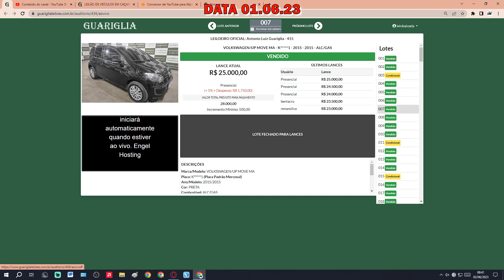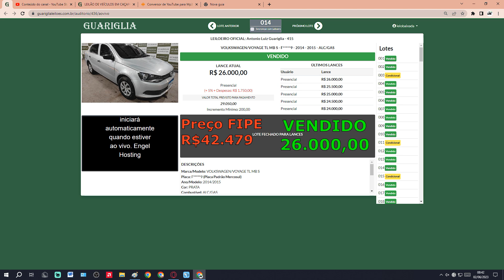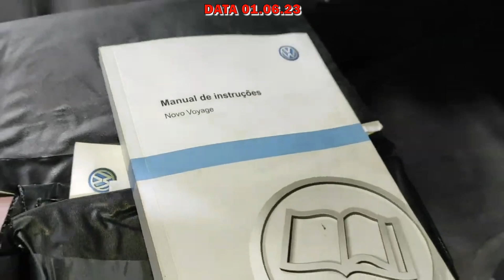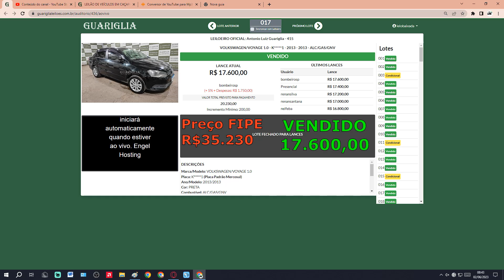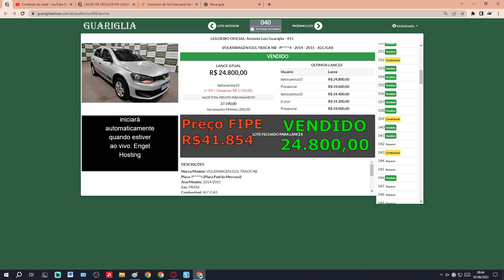LEILÃO DE CARROS EM SÃO PAULO COM UP,VOYAGE,VOYAGE E GOL 01.06.2023